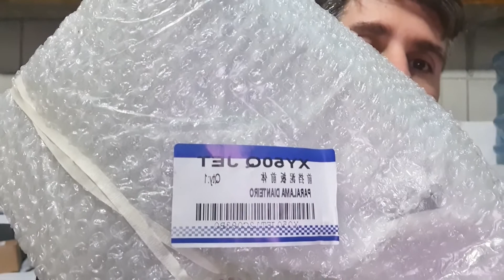PARALAMA DIANTEIRO PRETO DA JET 49 E 50 CC DA JET SHINERAY PREÇO VALOR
DICA DA PASTILHA DE FREIO E LONA DA SHINERAY.